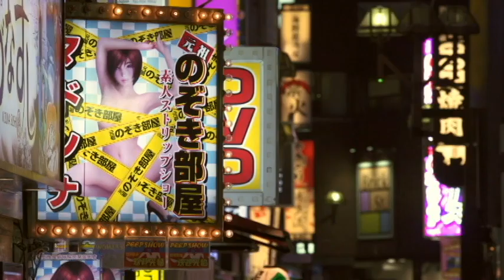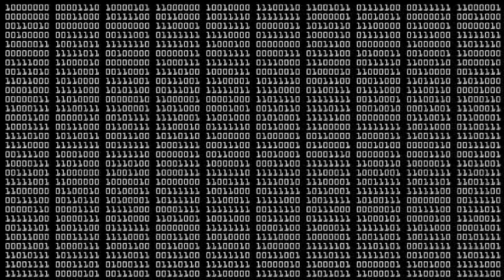Glow in the Dark (Remix) by: Sound Dipper (From Nightlife 2)